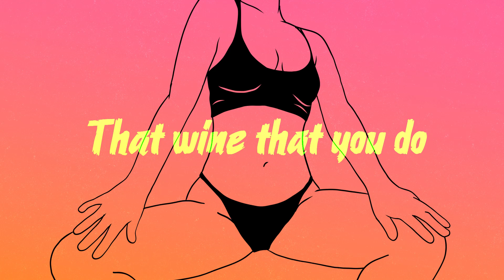Kevin Lyttle - Dutty Wine (Lyric Video)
Kevin Lyttle - Dutty Wine
Kevin Lyttle X Black Shadow “Dutty Wine”

Produced by Troyton Rami Music

Purchase this track:

Follow & Support

Threads :@kevinlyttle

Titter:@kevinlyttle

LINK UP BLACK SHADOW:

SOUNDCLOUD:Stream Black Shadow [Official] music | Listen to songs, albums, playlists for free on SoundCloud